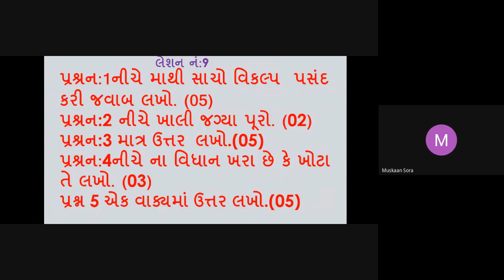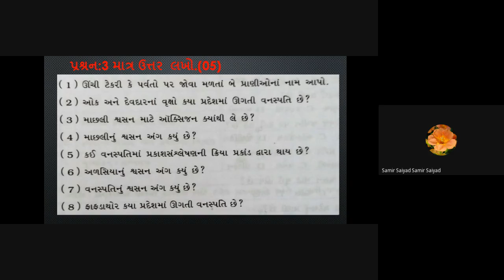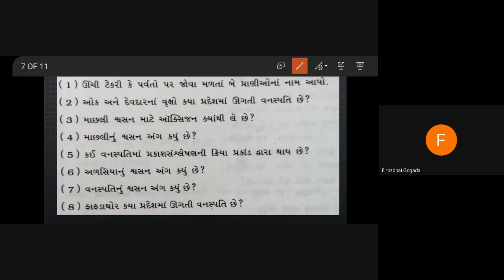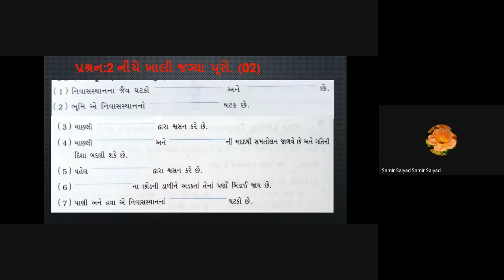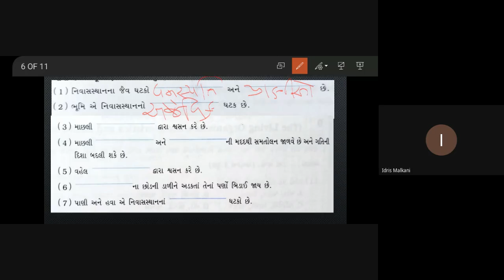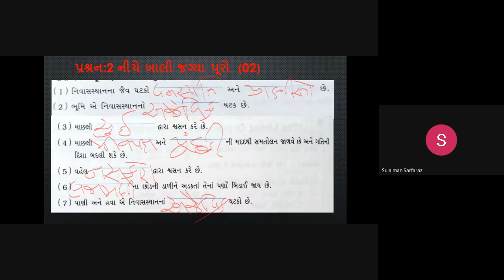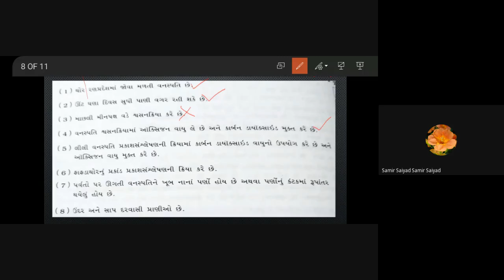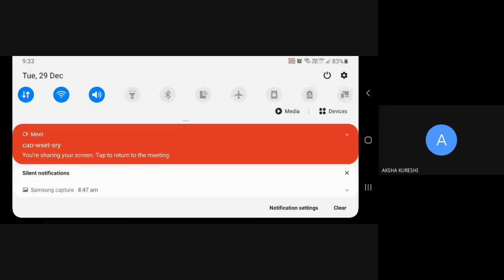STD:- 6 A,B SCIENCE